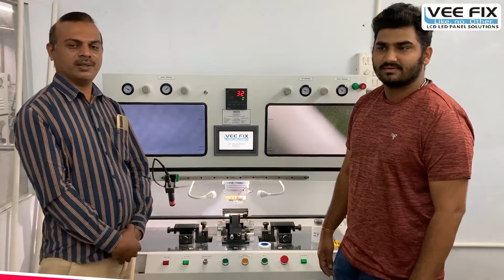Training Feedback Mr. Santosh Patil From Nashik